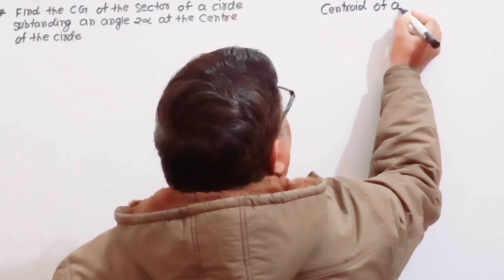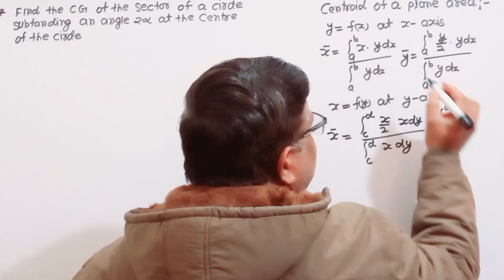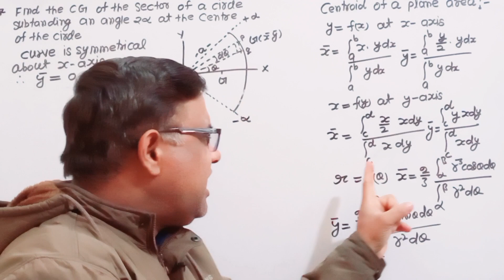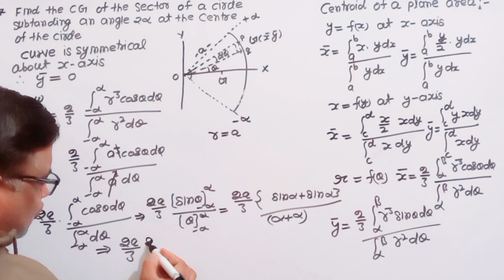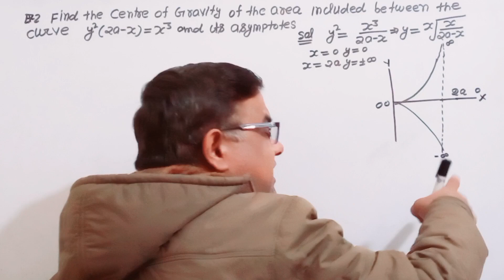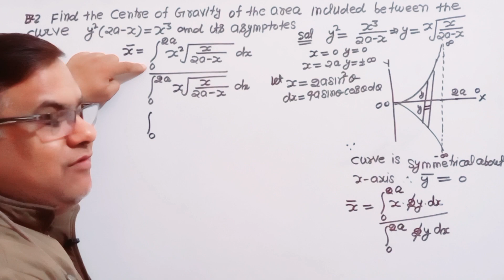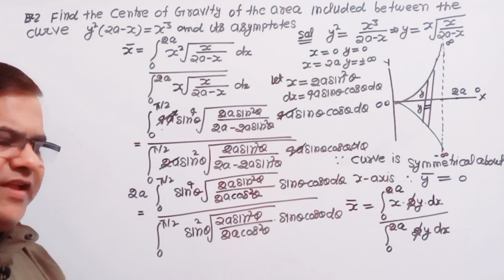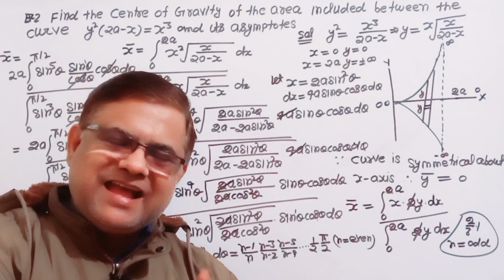CENTRE OF GRAVITY | Bsc 4th Sem Mechanics Centre of Gravity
Center of Gravity of plane area bsc2ndyear statics and Dynamics bsc2ndyear
Bsc 4th Sem Mechanics Centre of Gravity
This is a part of Mechanics Bsc 4th Sem
This is helpful for CSIR NET GATE Mathematics Engineering Mathematics IIT JAM Aspirants